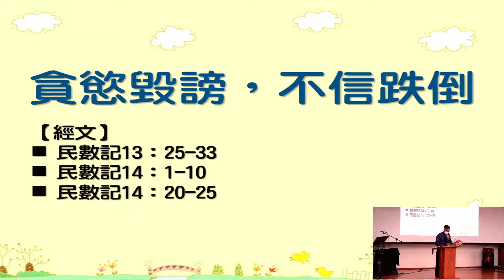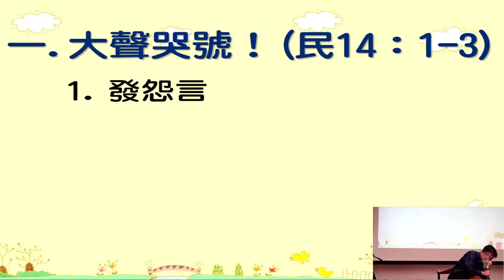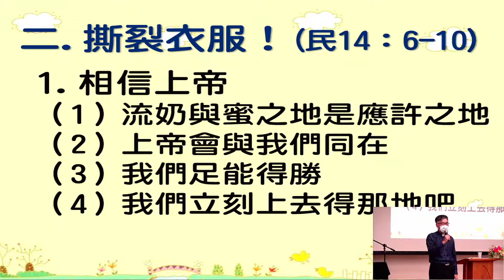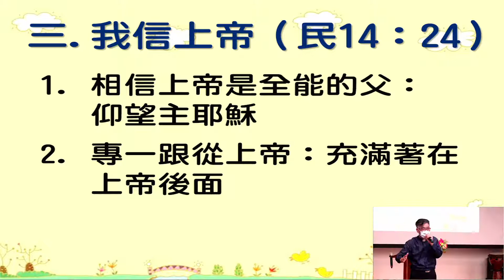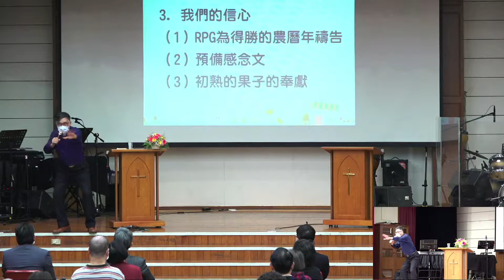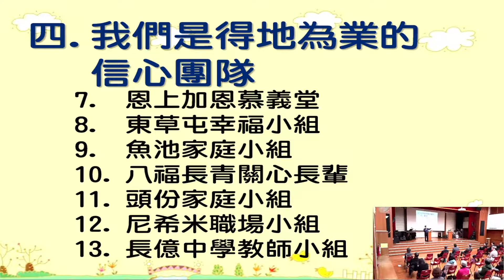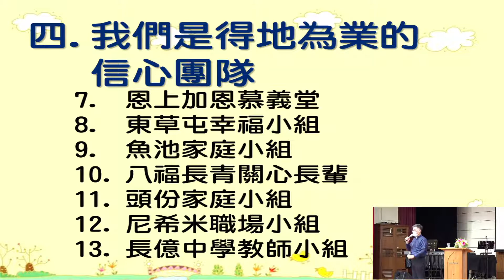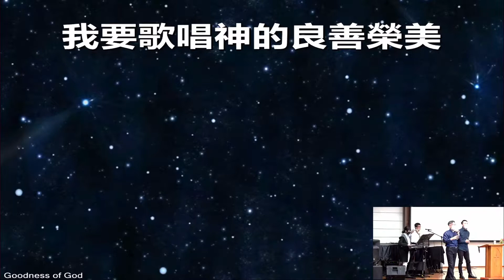台中慕義堂忠明主日崇拜02/21/2021-于金堂 牧師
🌝歡迎您參與我們的聚會和聆聽信息!
     期待您用行動支持我們，
     讓我們一起用愛讓世界變得更美好。
         出納同工：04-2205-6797 分機16

📕信心之旅：貪慾毀謗 不信跌倒📕  于金堂 牧師

📢主題經文：民數記13：25-33、14：1-10、20-25

📢前言：春節假期我們有得著上帝應許我們要得著的嗎？

📂大綱一：大聲哭號！（民14：1-3）
1.發怨言
2.不信上帝
（1）帶領進入應許之地
（2）能幫助我打敗敵人
3.放大困難
（1）他們比我們強壯
（2）他們會吞吃我們
4.縮小自己
（1）我們是蚱蜢
（2）我們無法保護妻兒
5.我們回埃及吧！

📂大綱二：撕裂衣服！（民14：6-10）
1.相信上帝
（1）流奶與蜜之地是應許之地
（2）上帝會與我們同在
（3）我們足能得勝
（4）我們立刻上去得那地吧
2.不要怕
3.不可背叛耶和華

📂大綱三：我信上帝（民14：24）
1.相信上帝是全能的父：仰望主耶穌
2.專一跟從上帝:充滿著在上帝後面
3.我們的信心
（1）RPG為得勝的農曆年禱告
（2）預備感念文
（3）初熟的果子的奉獻

📂大綱四：我們是得地為業的信心團隊
（1）館福慕義堂
（2）臘戌慕義之家
（2）台南慕義堂
（3）北屯讚美教會
（4）主恩慕義堂
（5）南投慕義堂
（6）恩上加恩慕義堂
（7）東草屯幸福小組
（8）魚池家庭小組
（9）八福長青關心長輩
（10）頭份家庭小組
（11）尼希米職場小組
（12）長億中學教師小組

★問題與討論：
1.請分享春節中經歷的上帝的恩典！一起感謝上帝！
2.民數記中以色列百姓大聲哭號和撕裂衣服的差別原因是什麼？
   對我今天的提醒為何？
3.今年我要靠主恩典達成的目標是什麼？一起交通，彼此禱告。